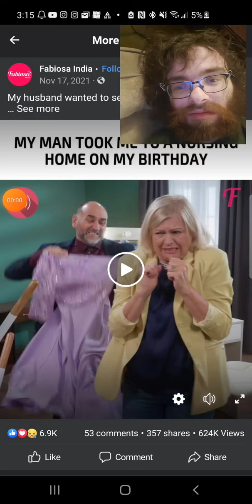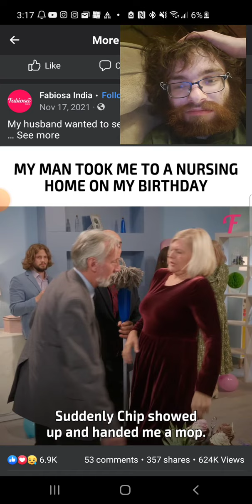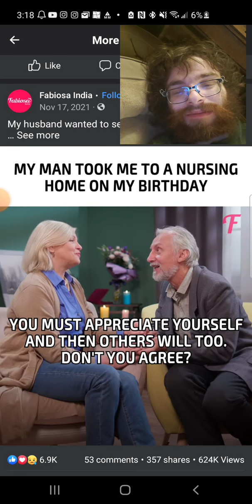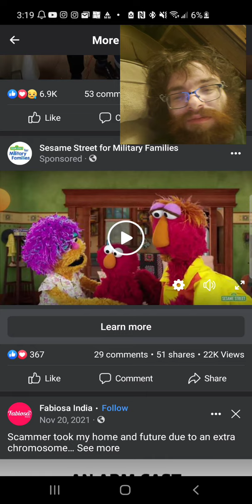My man took me to a nursing home for my birthday! | Fabiosa Hell